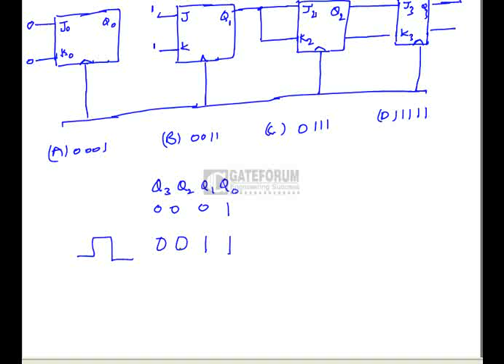Gateforum_TarGATE-CS-2204-42-46_TestDiscussions.flv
Gateforum GATE Video Test Discussions